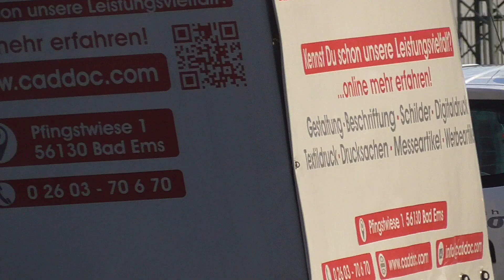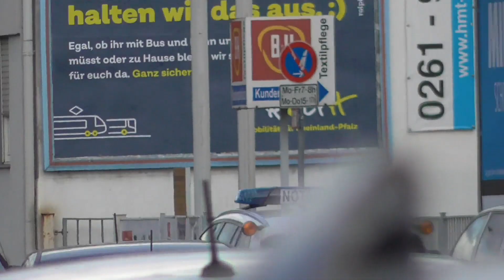Einsatzfahrten Koblenz - Feuerwehr, Rettungsdienst und Polizei auf Einsatzfahrt [Zusamenschnitt]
10 Minuten Zusammenschnitt von Einsatzfahrzeugen der Hilfsorganisationen aus Koblenz auf Einsatzfahrt. Die Aufnahmen sind an vielen verschiedenen Tagen in Koblenz aufgenommen worden.
Folgende Fahrzeuge sind zu sehen:

©️Einsatzfahrten Koblenz
Bitte um Anfrage zur Weiterverwendung von Video-/Bildmaterial.

0:00 HLF 2 BF
0:31 NEF 6/82-1 DRK
0:43 RTW 1/83-5 DRK
1:00 RTW 1/83-4 DRK
1:15 Löschzug BF
1:56 RTW 1/83-5 DRK
2:05 NEF 4/82-1 (1) Bwzk
2:42 RTW 11/83-1 + NEF 6/82-1 DRK
2:54 RTW 4/83-1 (2) Bwzk
3:07 Fustw Polizei Koblenz
3:21 NKTW 16/84-1 DRK WW
3:31 NEF 6/82-1 DRK
3:47 MZKW Polizei Koblenz
3:56 NEF 4/82-1 (2) Bwzk
4:17 RTW 1/83-1 DRK
4:35 NEF 6/82-1 DRK
4:56 NKTW (2/84-1) Joh + NEF 4/82-1 (1) Bwzk
5:13 NEF 6/82-1 DRK
5:18 RTW 1/83-5 DRK
5:40 Löschzug BF
6:44 RTW 1/83-5 DRK
7:02 NKTW 2/84-51 Joh + NEF 6/82-1 DRK
7:30 NEF 6/82-1 DRK
7:51 RTW 1/83-5 DRK
8:08 RTW 1/83-4 DRK
8:26 RTW 1/83-1 DRK
8:33 NEF 6/82-1 DRK
8:53 RTW 1/83-4 DRK
9:16 NEF 6/82-1 DRK
9:40 Löschzug BF
10:41 Outro

Kameras:
[x] Panasonic HC-V180
[x] Nikon D5600
[] Panasonic HC-V 500
[x] IPhone 11
[] IPhone 8

Wichtig!

Alle auf diesem Kanal gezeigten Videos beziehen sich ausschließlich auf die BOS-Fahrzeuge die im Video zu sehen sind. Personen und Kennzeichen sind als „Beiwerk“ anzusehen (Paragraph 23 + 57 KunstUrhG).

Wir nehmen gerne eure Kritik und Wünsche an. Schreibt uns dafür auf Instagram. Wir hoffen euch gefällt das Video und freuen uns immer über eine Positive Bewertung.